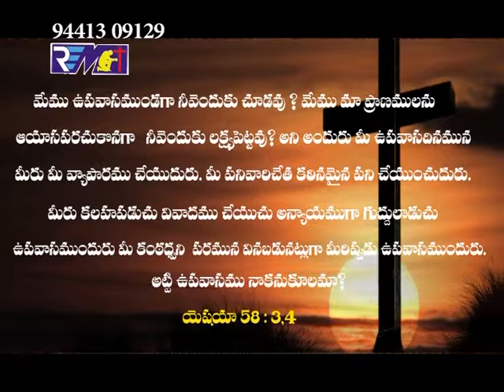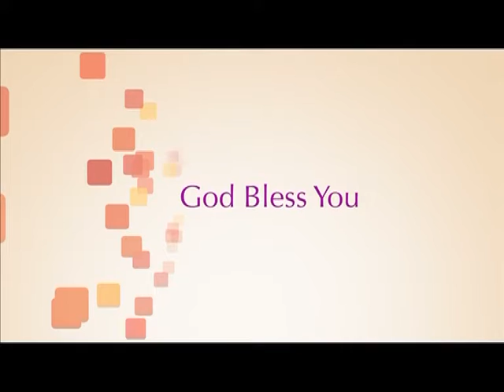ఉపవాసము | Lent | Bro. K. T. Prabhakar | Moksha Margham - Part 02